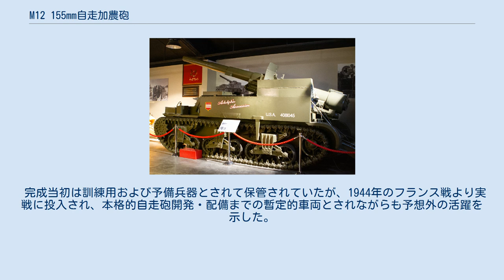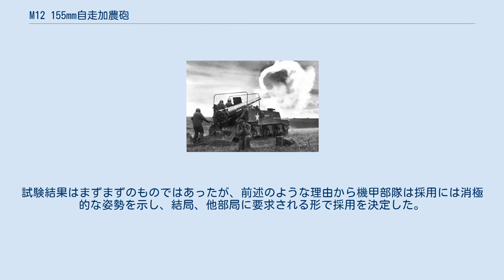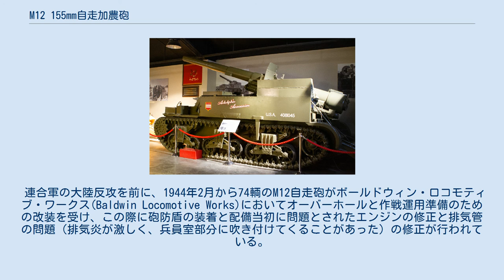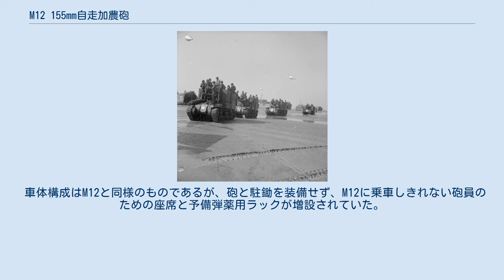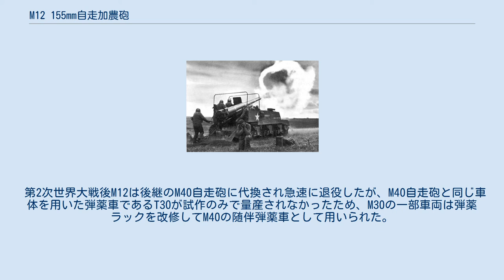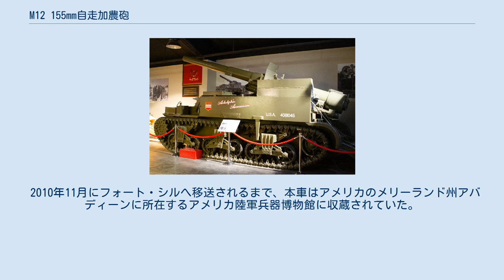M12 155mm自走加農砲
M12 155mm自走加農砲（M12 155ミリ じそうかのんほう、155mm GMC(Gun Motor Carriage) M12）はアメリカ陸軍が第二次世界大戦中に開発した自走砲である。
 公式な愛称はないが、アメリカ軍の兵士にはフランス戦線において“キングコング（King Kong）”の愛称で呼ばれている。
 M12はアメリカ陸軍により機甲部隊に随伴し、重砲によって迅速かつ緊密に支援を行うための車両として開発された。
装甲車両に大口径の野戦砲を搭載することによって重砲部隊を自走化した機甲砲兵車両としては最も初期に開発されたものの一つであるが、開発後直ちには実戦投入されず、アメリカ軍内の先見性と保守性が混在した状況を示すものとなっている。
 完成当初は訓練用および予備兵器とされて保管されていたが、1944年のフランス戦より実戦に投入され、本格的自走砲開発・配備までの暫定的車両とされながらも予想外の活躍を示した。
これにより本車はアメリカ軍に「大口径自走砲」という兵器の価値を再認識させた他、その後のアメリカ製大型自走砲の原型的車両ともなった。
 第2次世界大戦大戦を通じて使用されたが、1945年には後継のM40 GMCが完成し、戦後は早期に置き換えが進められて全車が退役している。
 アメリカ陸軍では、第1次世界大戦の経験から火砲、特に大型の重砲については馬による牽引と人力による展開には限界があると分析され、他国に先駆けて大型火砲の動力化（自走化）が構想されていた。
 しかし、同じく第1次世界大戦の経験から機動戦を重視する機甲部隊においては、その装備車両は騎兵的な快速車両が求められたため、自走化されるとはいえ重砲を機甲部隊に追随させることには懐疑的であった。
これには、戦間期の限られた予算では費用のかかる自走化車両を増やすことは主力である戦車の開発への予算を減少させるため好ましくない、という判断もあったとされる。
また、実際に運用する砲兵部隊自身が、高価な自走砲兵車両は限られた予算の枠内では装備できる火砲の総数を減少させる、として導入には消極的であった。
 それでも、陸軍の方針としては近代化と機械化を進めることは重要である、とされたため、自走砲の開発計画自体は進行された。
開発にあたり主砲は6インチ（約15cm）クラスの重砲と定められ、榴弾砲とカノン砲のうちいずれを搭載するかが検討された。
最終的には直射にも用いることを考慮してカノン砲に決定し、大口径カノン砲を搭載した自走砲兵車両の開発計画が本格的に始められた。
開発期間の短縮と予算の節約のために搭載砲は既存の砲を流用する方針とされ、車体は開発中の暫定的新型戦車（後のM3中戦車）と共通とすることも定められた。
 開発作業は1941年6月からロックアイランド工廠にて始められた。
翌年1942年2月には試作車が完成、T6の仮正式名称が与えられた。
試験結果はまずまずのものではあったが、前述のような理由から機甲部隊は採用には消極的な姿勢を示し、結局、他部局に要求される形で採用を決定した。
T6は細部を改修した後、1942年8月、M12 GMCの名称で制式採用され、プレスド・スチール・カー社(Pressed Steel Car Company)(英語版)によって1942年に60両、1943年に40輌の計100両が製造された。
 こうして自走カノン砲としては他国に先駆けて開発されたM12であったが、配備先となる機甲部隊からは大口径自走砲に対する要求は低く、アメリカが参戦し欧州方面への陸上兵力の派遣を決定した段階では、本車は訓練車輌として用いられるか、もしくは倉庫で保管されていた。
 連合軍の大陸反攻を前に、1944年2月から74輌のM12自走砲がボールドウィン・ロコモティブ・ワークス(Baldwin Locomotive Works)においてオーバーホールと作戦運用準備のための改装を受け、この際に砲防盾の装着と配備当初に問題とされたエンジンの修正と排気管の問題（排気炎が激しく、兵員室部分に吹き付けてくることがあった）の修正が行われている。
 M12は採用から2年を経た1944年に初めて実戦投入され、ノルマンディ上陸作戦の直後から実戦に参加し、機甲部隊関係者の予想に反し活躍した。
間接射撃を主として設計されていたものの、強固な防御施設の攻撃のさなかにはしばしば直接射撃任務に投入された。
1944年6月下旬から7月上旬にかけて行われた「サ...